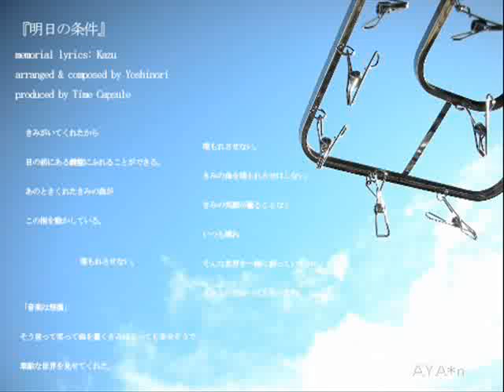明日の条件 (Instrumental)(2008)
memorial lyrics: Kazu
arranged & composed by Yoshinori
produced by Time Capsule

きみがいてくれたから

目の前にある鍵盤にふれることができる。

あのときくれたきみの曲が

この指を動かしている。

埋もれさせない。

「音楽は無償」

そう言って笑って曲を書くきみはとっても幸せそうで

素敵な世界を見せてくれた。

埋もれさせない。

きみの曲を埋もれさせはしない。

きみの笑顔が曇ることなく

いつも晴れ

そんな世界を一緒に創っていくから。

きみとの出会いは人生の宝物。